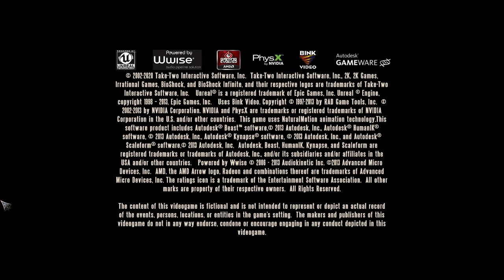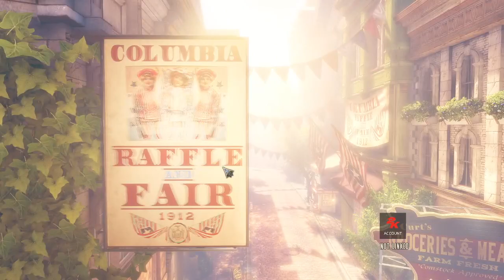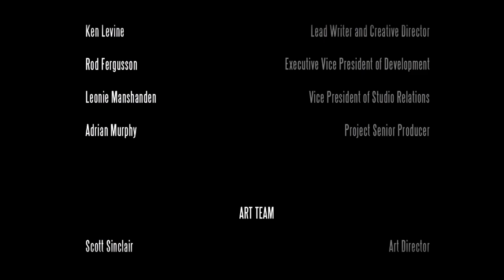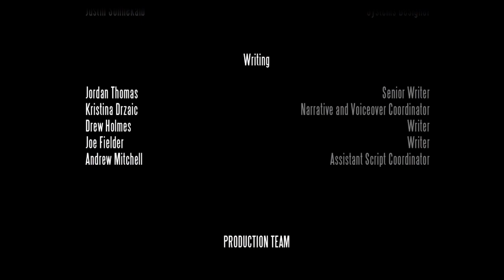Bioshock Infinite - It's all Quantum Whatever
Hello! I finished up the Bioshock Trilogy, still a great series after all these years.

Thank you kindly for watching, hope you're all doing well. Enjoy!